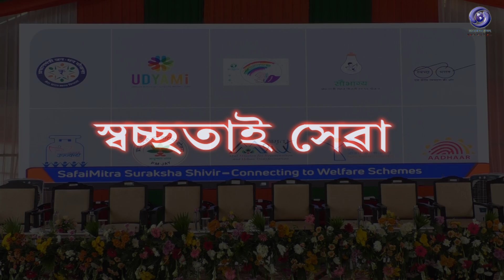Swachata hi Sewa Held in chowkidingee Dibrugarh. DDK DIBRUGARH .